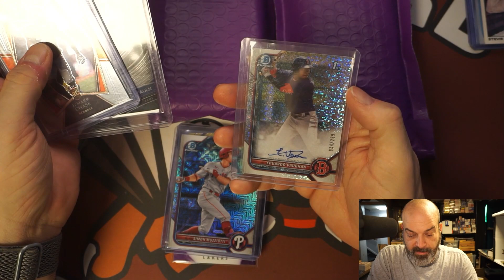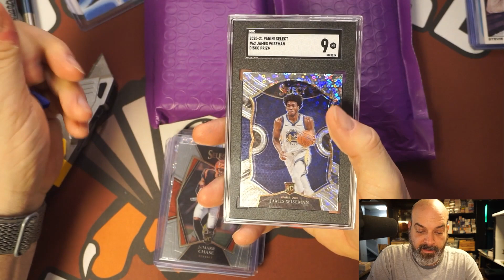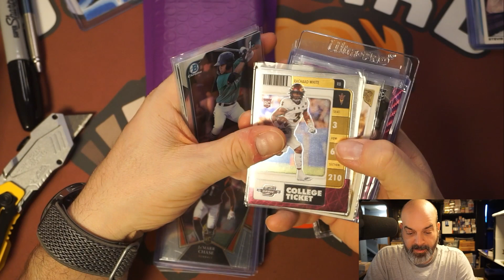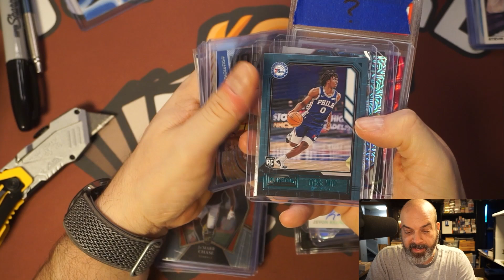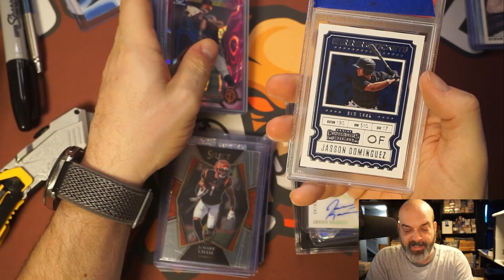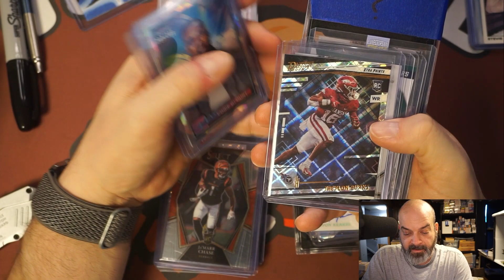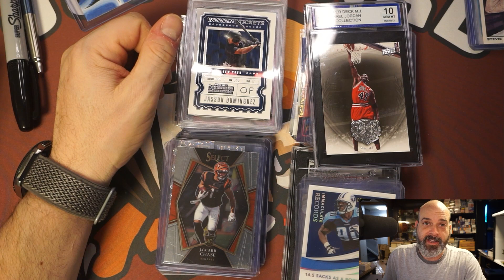eBay Mystery Packs! Are you a buyer? I am!